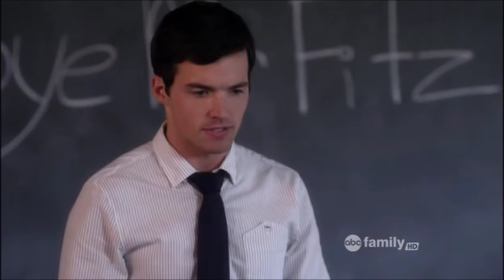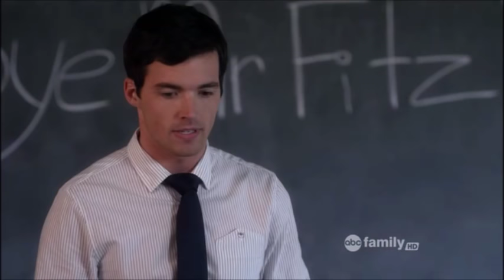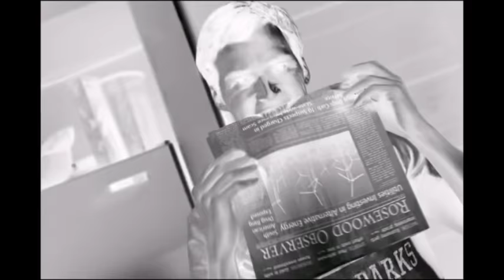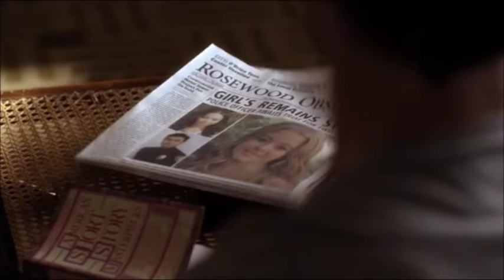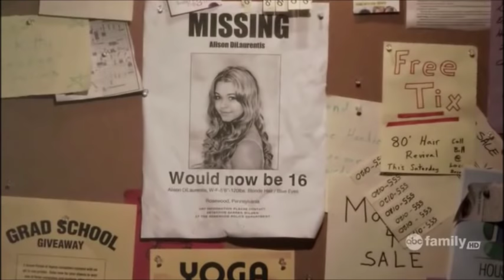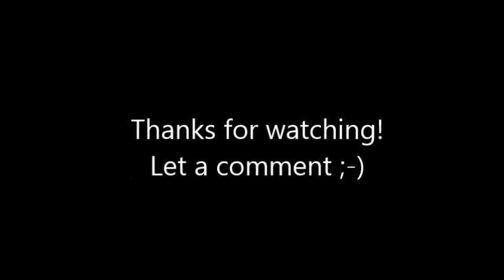My Top 10 Aria and Ezra Scene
So I hope you like it and that you agree with my choice! ;-)
Let a comment.